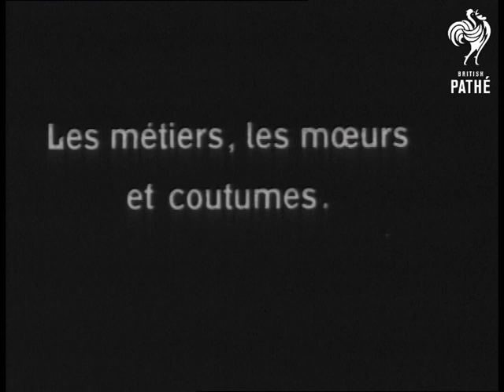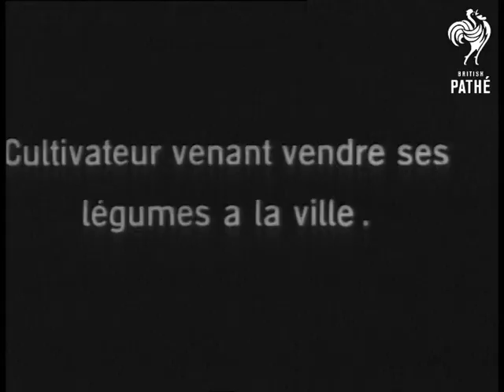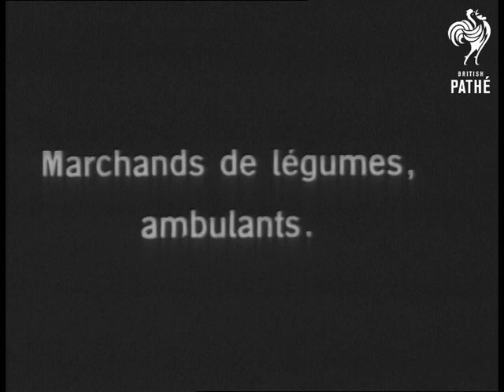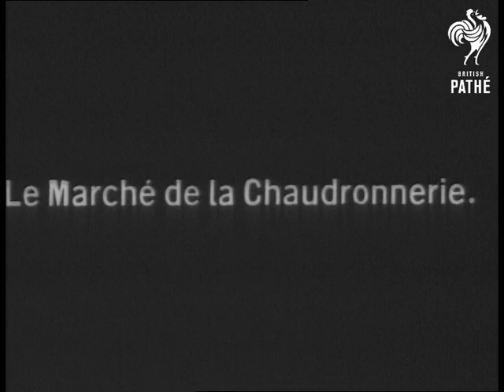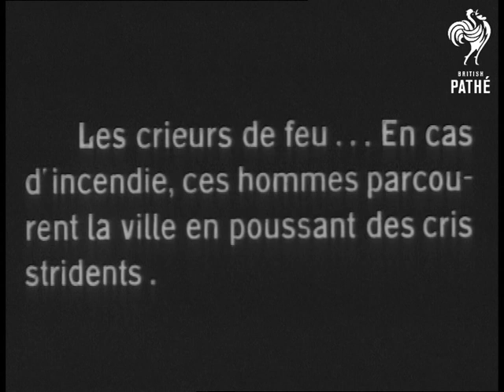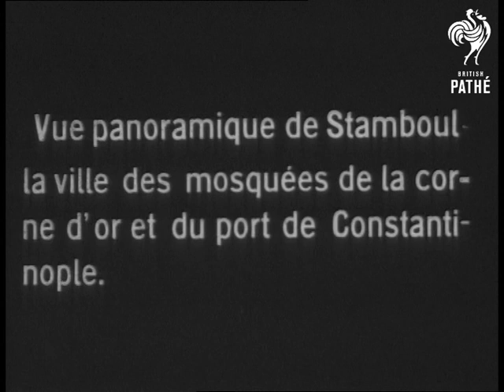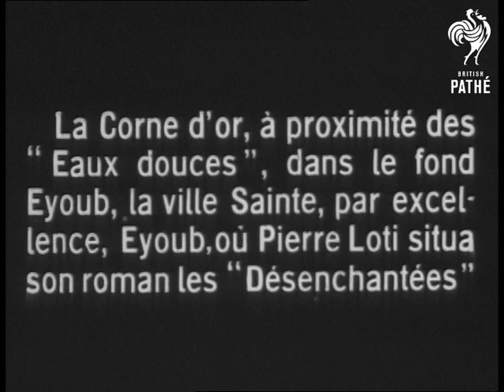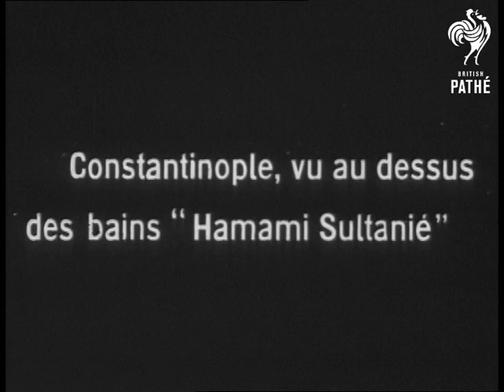La Turquie - UN Pays Qui Agonise AKA Turkey (1920-1925)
Title reads: "Un Pays Qui Agonise - La Turquie".

Part of a French film about Turkey. Titles in French.

Sequence showing different Turkish tradesmen at work.  MS man breaking rocks with sledgehammer.  VS men at outdoor stands selling sweets and peanuts - they weigh the produce on scales and put it in paper bags for customers.  Various shots a cobbler repairing shoes.  VS barber shaving men's heads and beards.  MS removals man poses with his team of oxen.  VS the charretier (the carter) with his team of oxen.  VS a brick maker making bricks by hand, he stacks the bricks onto a carrier on another man's back.  CU young men standing by a water pump.  Various shots water carrier carrying buckets of water on yoke.  VS shoe shine man sitting on stool with his brushes in front of him, his three young sons enter shot and pose with him.

More shots of craftsmen & merchants at work.  Various shots of a man with large urn on his back and a belt holding glasses around his waist -  title refers to him as the "merchand de coco" (coco = liquorice in English, so presumably he is selling a liquorice-based drink). Another man enters the picture and the merchant fills a glass with liquid from a pipe attached to the urn, the man drinks it in one go.  MS man selling cabbages from the back of his cart.  MS man and little boy beside florist stall.  MS peddler wearing large pack on his pack.  MS boy on a donkey wearing large packs of vegetables.   CU butcher posing next to hanging meat.  MS market stall selling brass pots and platters, some customers look over the goods. MS man slicing meat off a rotisserie (revolving skewer) at kebab shop.  Various shots bear baiters - two men beat tambourines while trained bears wearing muzzles dance.  Various shots oarsmen rowing long boat down river.  MS men standing in rowing boats moored by jetty.

Various shots men in uniform holding staffs - their job is to alert people if there is a fire.  Various shots group of  young boys splashing in water along sea shore, then running to pose for camera.  VS sailboats on the Bosporus strait. Scenic shot of boat at dusk, sun setting in background.  View from shore showing several rowboats in foreground with others on river.  Panning shot over Constantinople (Istanbul) showing bridges, waterfront and mosques.  Panning shot over Eyoub (holy district of Constantinople?)   Panning shot of Galata (business district of Constantinople), some ruins in foreground.  Panning shots over Constantinople from the baths - lots of views of domed roofs.  Panning shots over area of city where fire has destroyed buildings and left them in ruins.

Note: WPA cataloguing suggests a colour tinted version of this item exists in American collection - not clear whether British Pathe also hold tinted version.

Note: further sections of this film exist in ON 376 A.
 FILM ID:2440.07